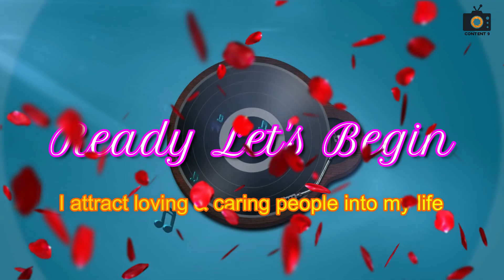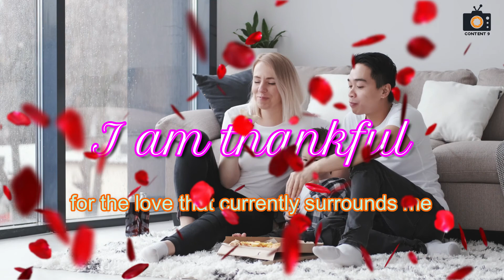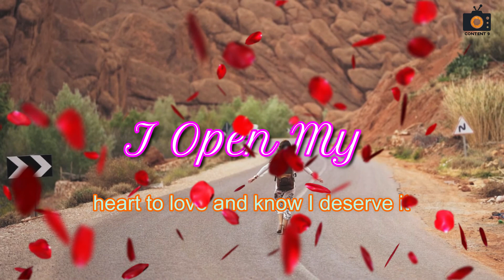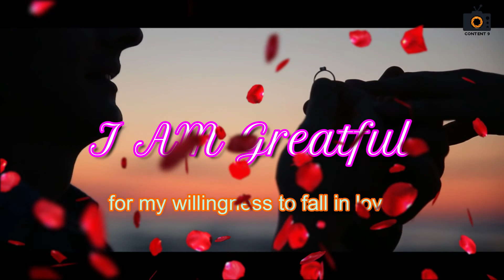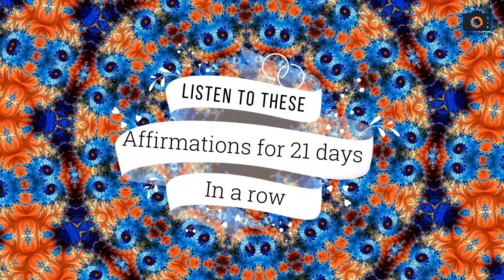Love Affirmations You Are Affirmations Self Love Solemate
ALL INDIA 2021 Updated DB | All India Complete Database is now at a Jaw-Dropping Price of

About the video:
Love Affirmations: Love affirmations and gratitude affirmations to bring HUGE joy, love, and abundance into your life.

It is through reprogramming your subconscious mind that you change your past conditioning and rewire your mind - giving yourself the gift of unconditional self-love and the joy of gratitude (your BIRTHRIGHT)!

Part of the 'Reprogram Your Mind series, these very special thank you affirmations and self-worth/self-esteem affirmations will transform your relationship with yourself and the world - allowing you to return to the high vibration of love and appreciation that YOU ARE.

For all those that have wondered how to love yourself, these affirmations for self-love and gratitude will automatically give you these gifts - attuning you to 2 of the most abundant frequencies that exist on our planet today (and attracting MASSIVE abundance and joy to you in all areas of your life).

With love,
Conten 9 @  Live The Life You Love ❤️️

About The Channel:
Hello Beautiful World,
This channel is all about Law of attraction |Meditation| Money | Health | Healing | Relationship | Luxury | Thought Process & focusing on all the good & positive things in life so that you attract only the good and things you are focusing on a day in and day out.
We wish you a very bright peaceful & vibrant life always. Do take care of yourself & your near & dear ones... Thank You so much for being a part of this channel.